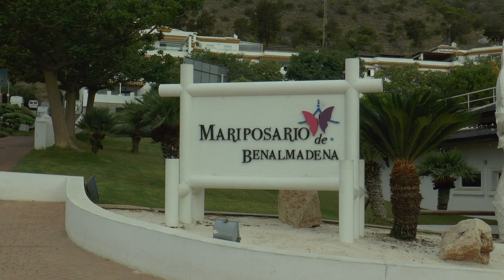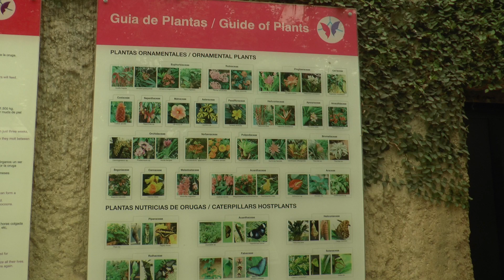Mariposario de Benalmadena malaga# spain# summer# parque#